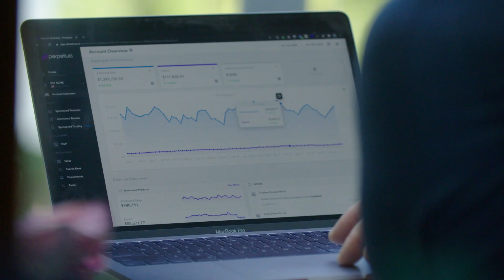How Mimi's Rock Grew Their Business to House Multiple Successful Brands on Amazon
A Perpetua x Mimi's Rock Case Study on Scaling Multiple Brands on Amazon.

This case study profiles how Mimi's Rock went from acquiring the Dr. Tobias vitamin and supplement brand to housing multiple successful brands on Amazon — with the help of Perpetua's advertising optimization platform.

Dr. Tobias is the number 1  fish oil product sold on Amazon.com. The brand's original founder, Dr. Tobias, was able to leverage the market recognition of the fish oil product to launch several new products in the marketplace. Some of the new products launched were very successful, while others were under-appreciated.

In late September of 2017, Telfer Hanson, Executive Chairman, and David Kohler, CEO, became aware of an opportunity to acquire this rapidly growing, digitally native brand. As long time family friends with complementary skillsets, they acknowledged this an opportunity to build something meaningful together.

And so, the company Mimi's Rock was formed as a diverse, global group of health and business professionals dedicated to providing a wide selection of health and wellness products.

Today, Mimi's Rock is a house of brands comprised of Dr. Tobias, Maritime Naturals and All Natural Advice. Their products are sold exclusively online, with Amazon as their most effective sales channel.